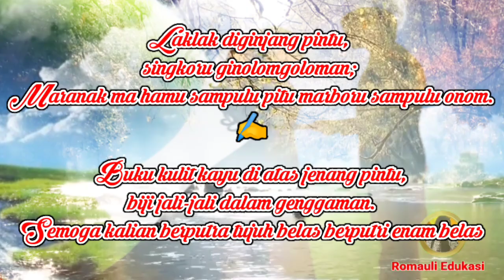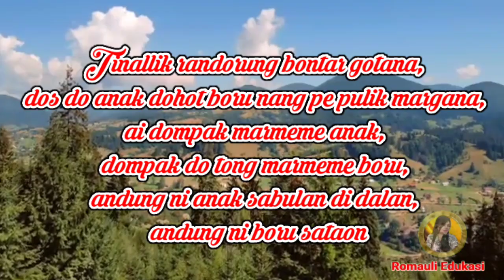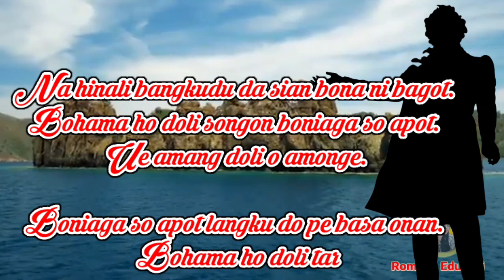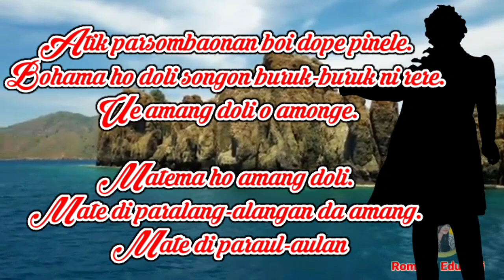Kutukan PATRIARKI - Lelaki BATAK itu Berat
Kutukan patriarki.  Wajib menjadi penerus marga. Artinya, wajib nikah dan punya anak lelaki, bakal penerus marganya. Karena itu pula dalam upacara adat nikah Batak, pihak "hula-hula" (pemberi isteri) utamanya selalu menyampaikan harapan agar kedua mempelai dikaruniai banyak anak.

kutukanpatriarki-lelakiituberat#kutukanpariarkibatak#